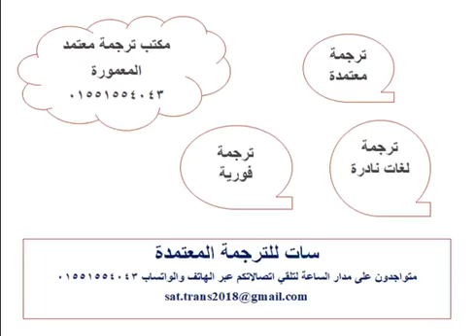مكتب ترجمة معتمد فى المعمورة 01551554043